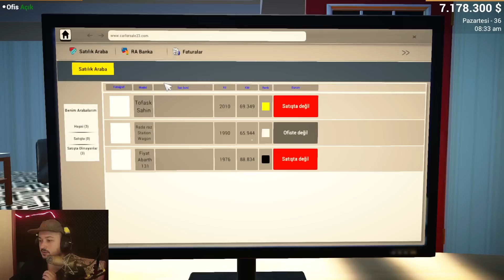KENDİME LÜKS EV ALDIM! YENİ ARABAM BMW E30 M3! GALERİYİ LAMBOLARLA DOLDURDUM! Car For Sale #6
Selamlar bugün car for salenin 6. bölümünde kendimize güzel bir ev alıyoruz ve güzel bir bmw e30 m3 alıyoruz.

Videoyu izlerken eğlendiysenizzzzzzzzzz nee mutlu bana:) Yavaş yavaş büyüyen bi kanalımız var YouTube'da.

► Yeni videolardan bildirim almak ve haberdar olmak için 🔔 ZİL butonuna basarak bildi rimleri açabilirsiniz.